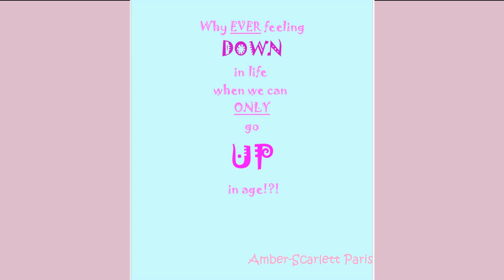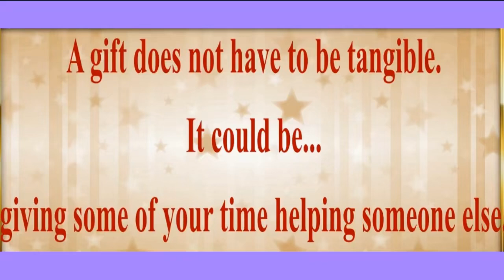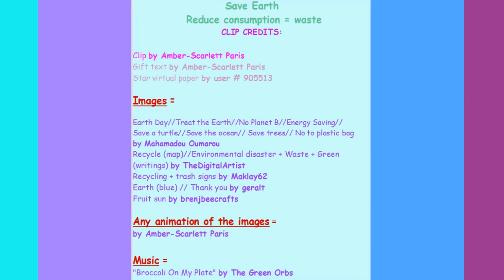2 VIDEOS (BIRTHDAY + BONUS) 🎂 HAPPY BIRTHDAY ANNITA 🎈 (French Parisian Accent)